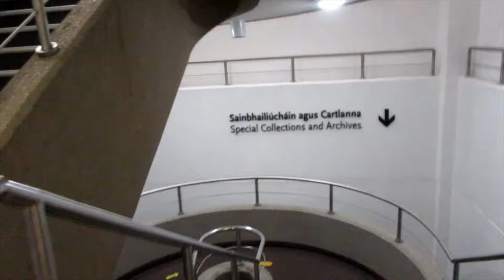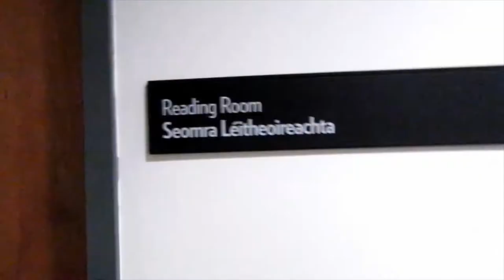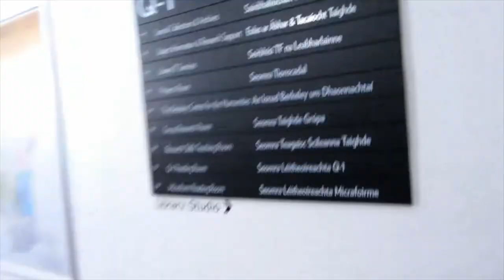UCC Library - Boole Library - Q-1 Tour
Take a walk with us around Q-1 in Boole Library 🚶🚶

UCC Library - supporting the research and study needs of the University College Cork community since 1849.

💚 UCC Library - At the Heart of UCC 💚